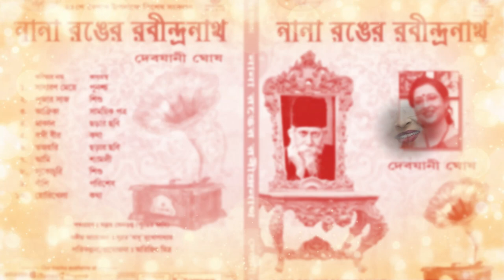Nana Ronger Rabindranath Recitation Jukebox | Debjani Ghosh | Srinivas Music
Nana Ronger Rabindranath is a collection recitation of popular works of Rabindranath Tagore.
Music has been wonderfully given by Subrata 'Babu' Mukhopadhyay.